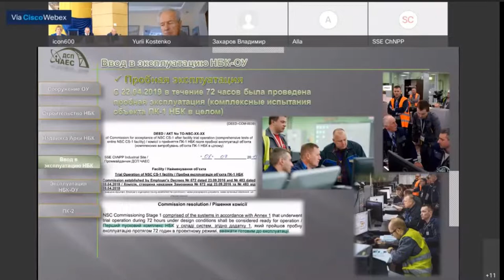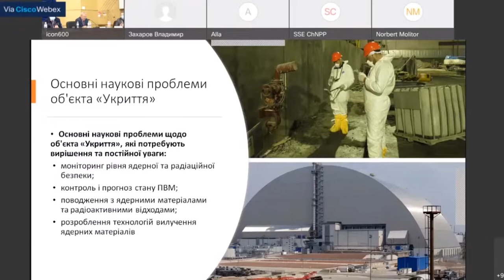Kруглий стіл «Об'єкт «Укриття» виклики сьогодення.» До 35-ї річниці спорудження. об'єкта «Укриття»